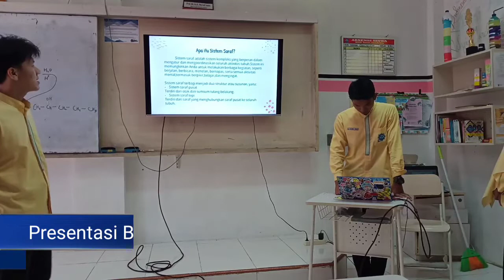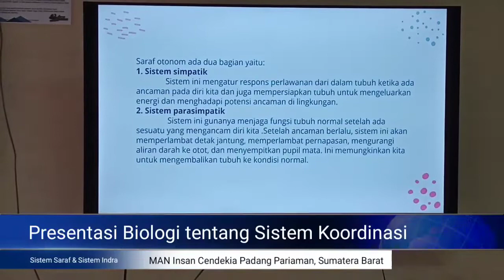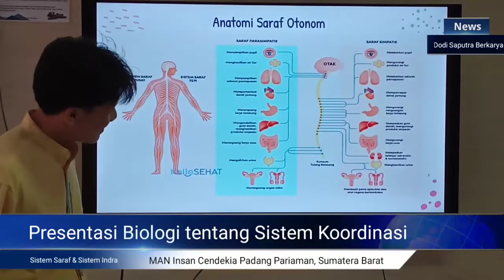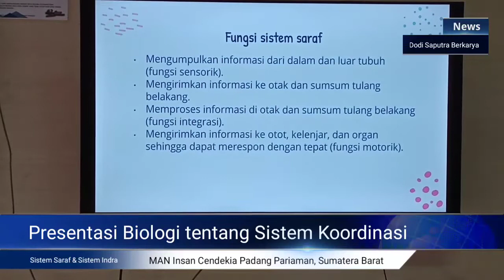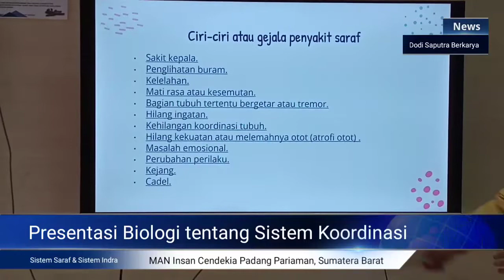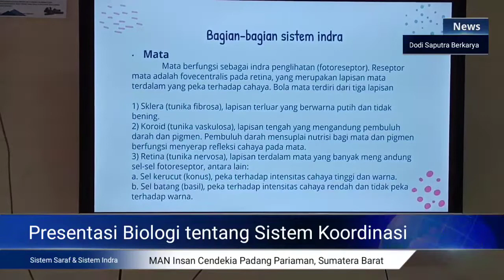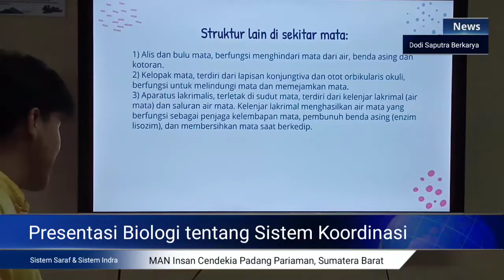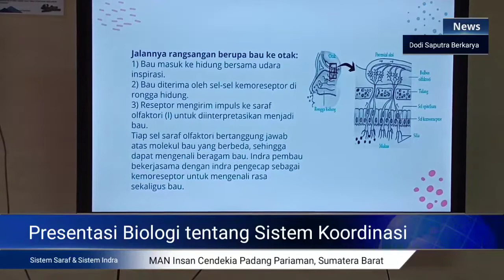Presentasi Biologi Siswa MAN IC